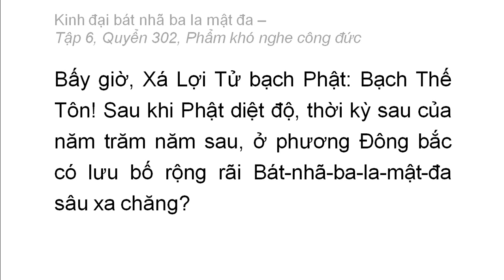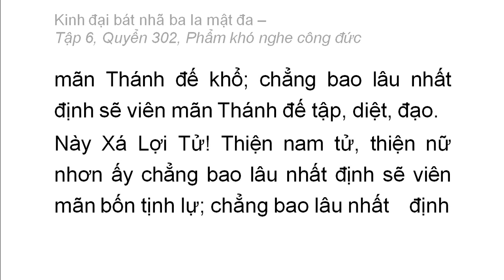Quyển 302: Kinh đại bát nhã ba la mật đa - Phẩm khó nghe công đức (rất hay) (302/600) (9)